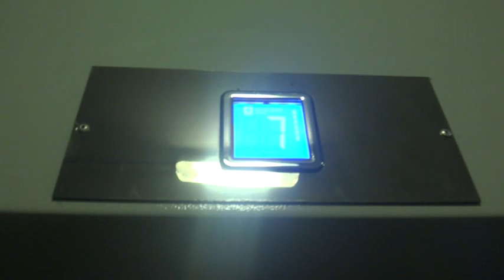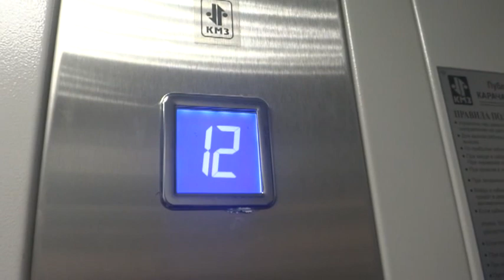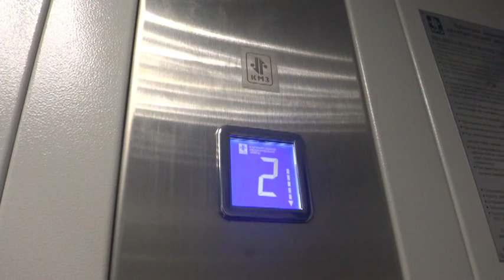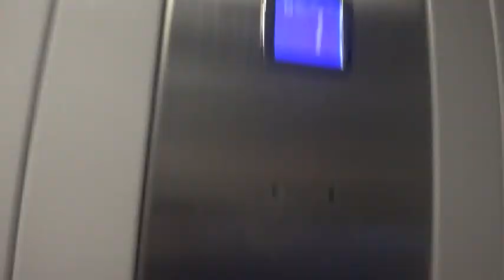Электрический лифт V=1 м-с, грузоподъемность 400 кг (1238)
Донецкая 26